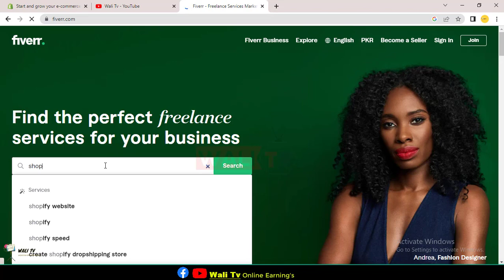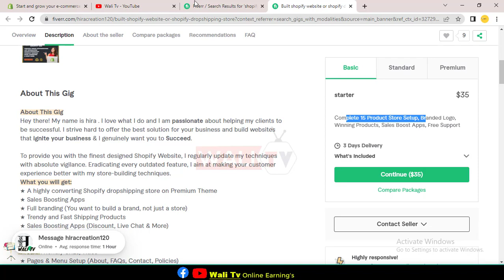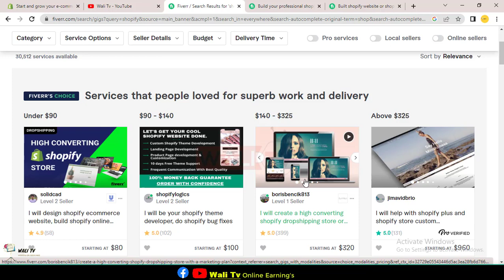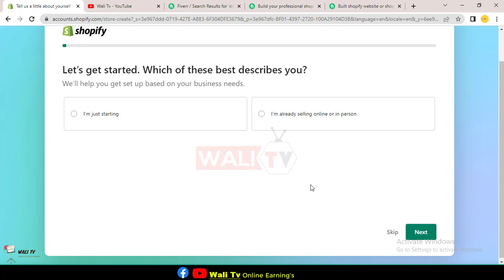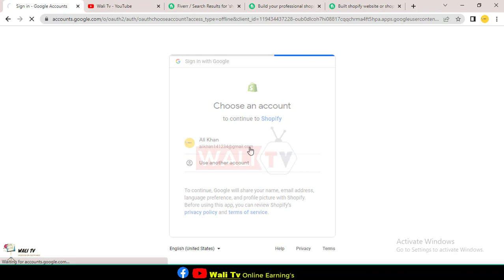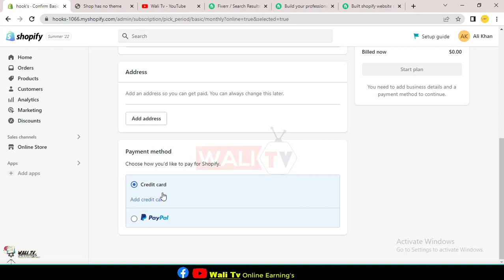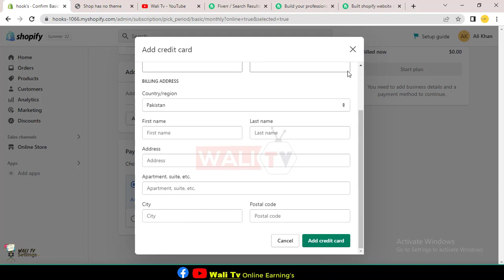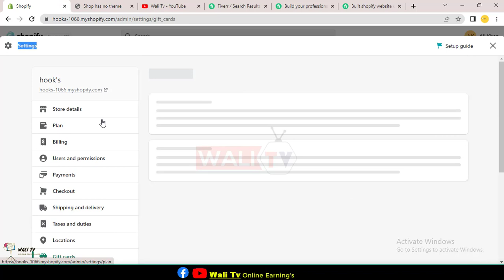Make Money Online in 2022 || Shopify store building || Fivers || Freelancing || Wali Tv